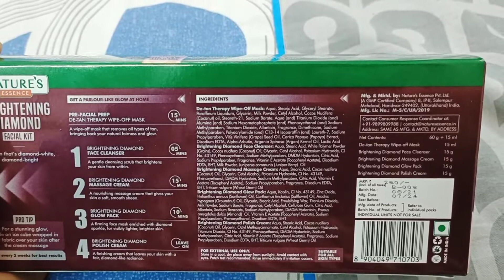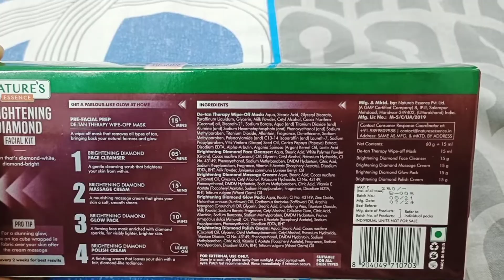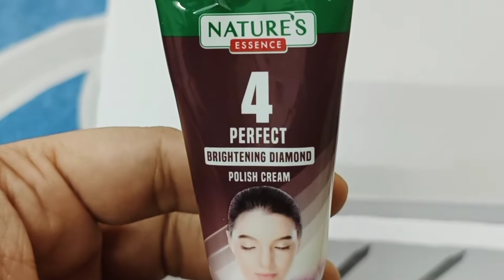Facial at Home @naturesessenceofficial| Best Facial for Brides | Nature's Essence Facial Kit at home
Kya aap to be bride hain?
Kya aapko party se pehle apni skin ko youthful aur young bnana chahte hain?
Kya aap jantey hain ki facial humein every 15-20 days karna chahiye?
Aaj ki video hai iss @naturesessenceofficial naturesessenceofficial

 Facial Kit ke upar.
 The glowing Diamond  facial kit is a “3 Use Pack” at just Rs.260. Just 80 rupees per facial.
SUPER AFFORDABLE!!

Step 1 - Wipe-off mask that clears all kinds of tan from the deeper layers of the skin and is the perfect pre-facial prep that enhances the results of any facial multifold.

Step 2 - Scrub
Step 3 - Massaging Cream
Step 4 - Face Pack
Step 5 - Diamond Polish Cream
Easy to use Facial Kits for a quick facial at home in just 45 mins